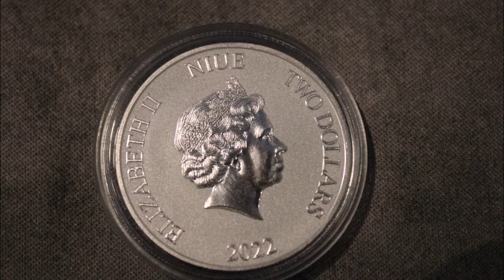Münze Niue - 2 NZD Disney(TM) Susi und Strolch(TM) 2022 - 1 Oz Silber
Hallo heute zeige ich euch die Münze Niue - 2 NZD Disney(TM) Susi und Strolch(TM) 2022 - 1 Oz Silber